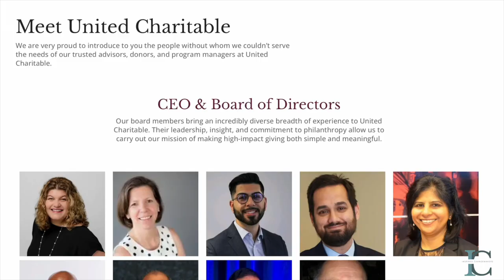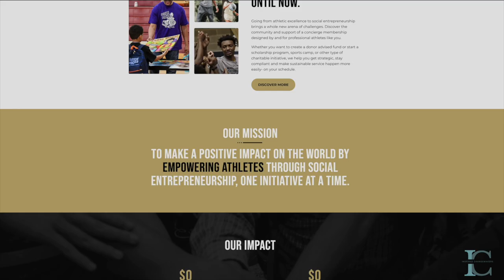The Bridge between Africa and America | A Conversation with Larry Asante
🎧 About the Episode:
Larry Asante is a former NFL safety and current social entrepreneur. Throughout the episode, he opens
up about his background, the pivotal moments that led him to become a changemaker, how his father’s
legacy has influenced his philanthropy, and the power of creating bridges to create impact.

The Inspired Changemakers Podcast is a platform that showcases inspiring individuals who are making a difference in the world. Each episode features a new guest, sharing their journey, insights, and projects aimed at creating positive change in their communities and beyond. Join us as we learn from these changemakers and get inspired to take action in our own lives!

🌎 Are you creating an impact in the world?
Do you want to share your message with our community of Inspired Changemakers?